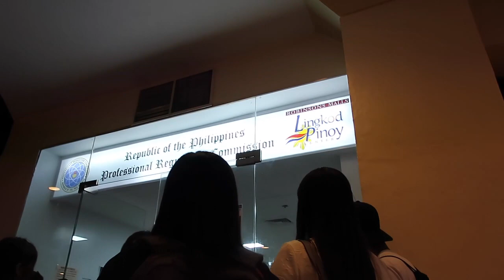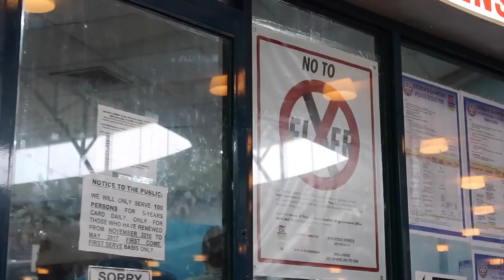VLOG 42: HONDA JAZZ GROUP OF BACOLOD CHRISTMAS PARTY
hi guys! I'm MEGGIE and welcome to my simple life...

thanks,
meggie

movie editor: final cut pro X